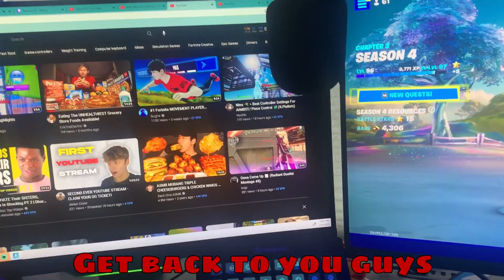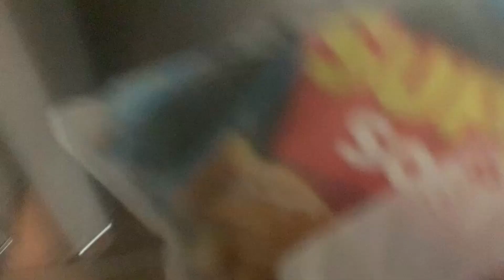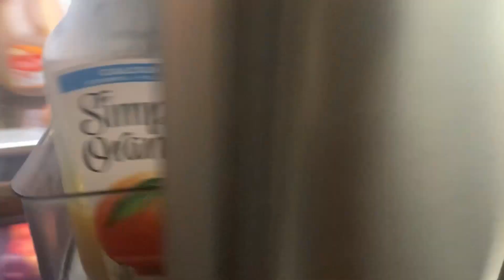The Day In A Life Of A 15 Year Old Streamer Before I Stream!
➡Use my code 'ItsHyperFN' in the Fortnite Item Shop!